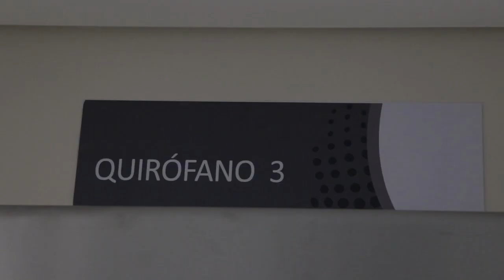Passalacqua inauguró otro sector del Samic de Oberá